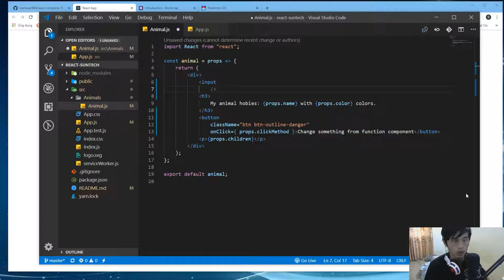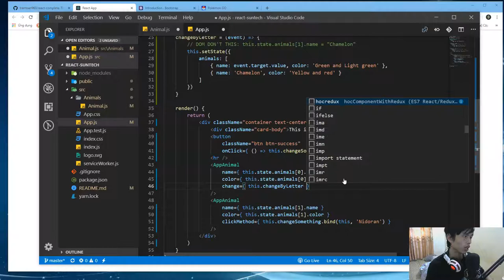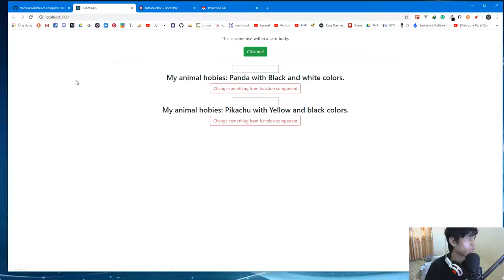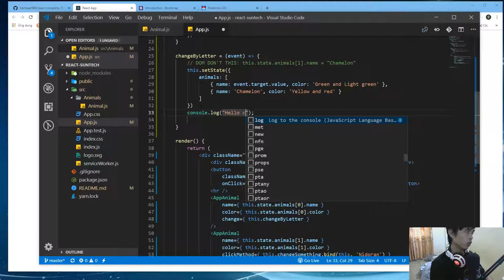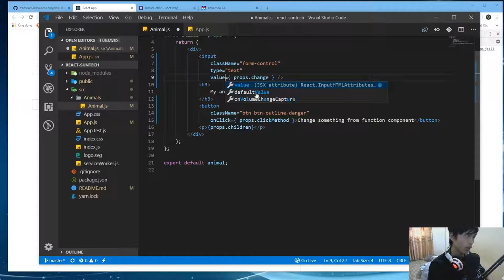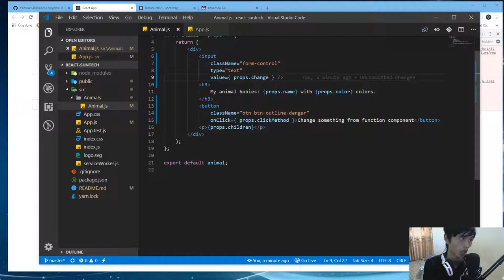17 - Binding data trong React Js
Video giúp các bạn hiểu về cơ chế binding data trong React JS
Cơ chế binding data giữa Class và View trong component của React
Link chi tiết các video học lập trình React tại SUNTECH
Các thẻ hash tag quan trọng